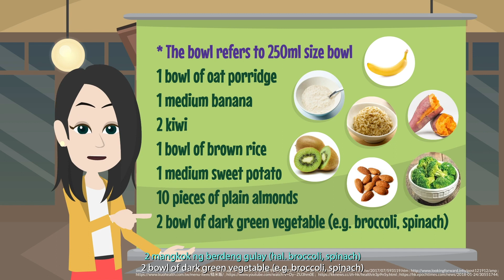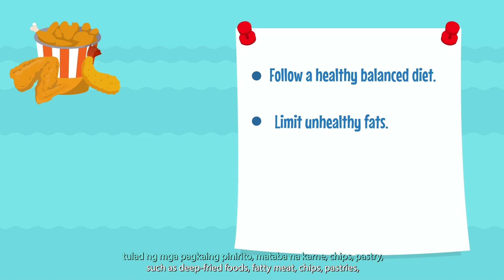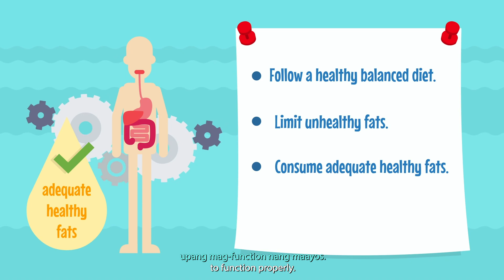Ang dayet na mayaman sa fibre para maiwasan ang konstipasyon (Filipino)